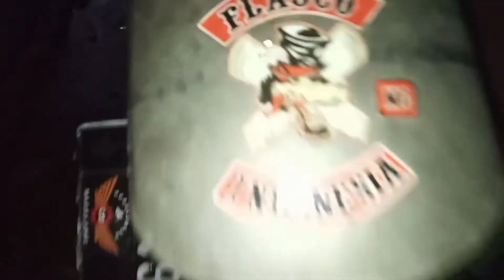NIGHT RIDE CILACAP BARENG FLASCO.MC X KORWIL V | CINEMATIC MOTOVLOG